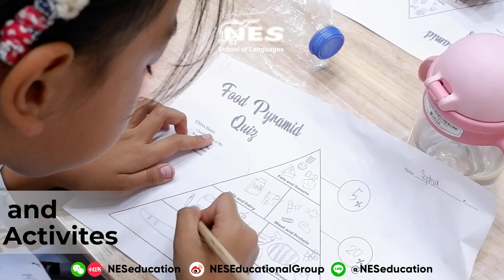Summer Camp 2023 (English + Activity)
3July - 25 August 2023 Chiang Mai, Thailand
NES School of Language (Since 1996)
Line OA : @NESeducation